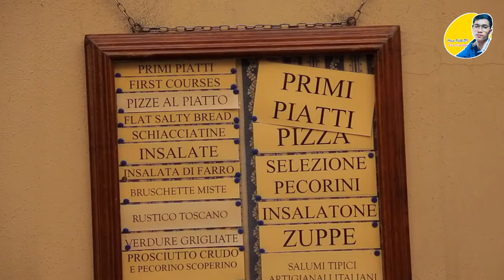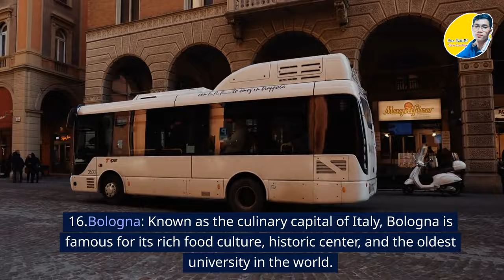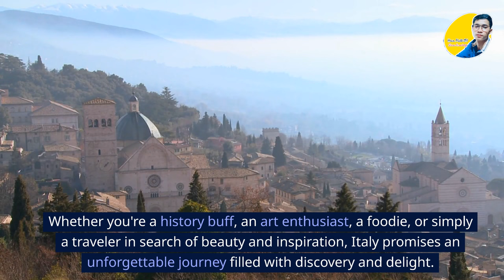Episode 36: The 20 Places to visit & Exploring Italy |ប្រទេសអ៊ីតាលី| Travel Guide||Hean Matt-1M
Italy is a country located in Southern Europe, known for its rich history, art, architecture, and cuisine. It is a peninsula that juts out into the Mediterranean Sea, surrounded by the Adriatic Sea to the east, the Ionian Sea to the south, and the Tyrrhenian Sea to the west. Italy is home to a diverse range of landscapes, from the snow-capped Alps in the north to the picturesque Amalfi Coast in the south. The country is famous for its ancient ruins, including the Colosseum and Roman Forum in Rome, as well as its stunning canals and ornate bridges in Venice. Italian cities like Florence, Venice, and Rome are steeped in history and art, with iconic landmarks like Michelangelo's David and Leonardo da Vinci's Mona Lisa. Italy is also famous for its food and wine, with popular dishes like pasta, pizza, and gelato. With its warm climate and beautiful scenery, Italy is a popular destination for tourists and travelers alike.
Produced by Hean Matt-1M's Studio